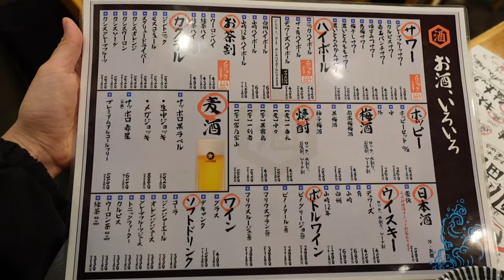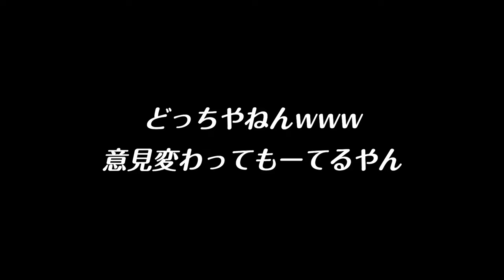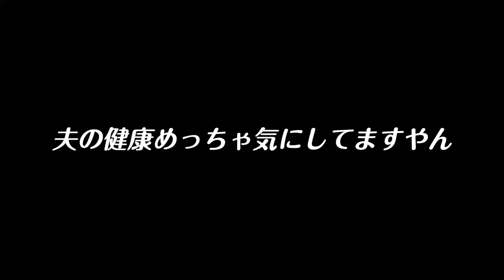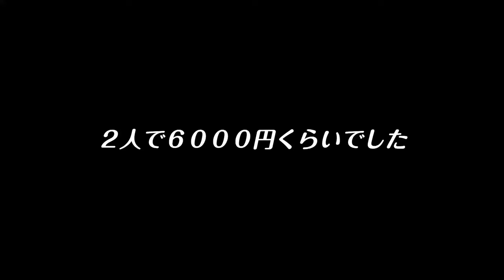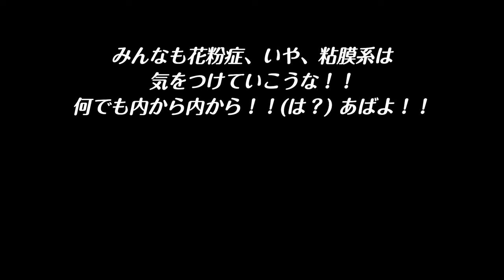16歳の差夫婦の日常。東京の居酒屋で乾杯からのホテルでティラミスむさぼりマウンテン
夫婦でお疲れ様会ということで居酒屋でクシャミかましてきました。すみませんでした。

【関連動画】

富山県で食べまくる16歳の差夫婦の爆食ゆらり旅

0:00オープニング
1:14 トロ政
1:27 メニュー
1:59 乾杯
7:02 日本酒ぶちかまし
7:52 口論
11:06 骨ある無いで揉める
12:49 クシャミ爆弾
15:12 日の丸食堂
15:39 クシャミ爆弾再び
16:07 ホテル呑み
17:22 夫登場